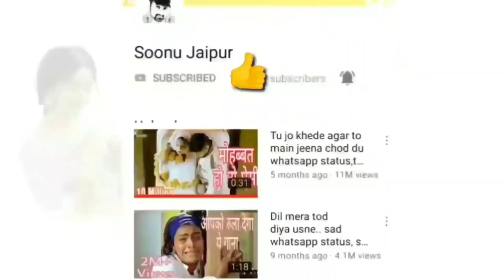Papa Whatsapp Status | Maa Father Sad Whatsapp Status | Miss You Papa | WhatsApp status(1)